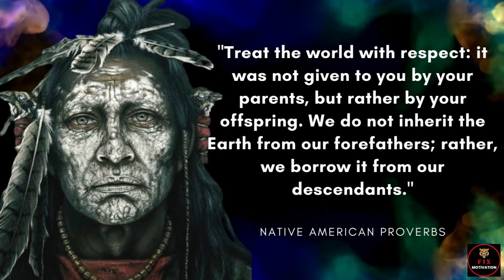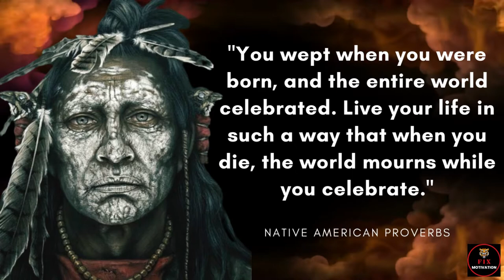Native American Proverbs and Inspirational Life Changing Quotes | Fix Motivation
* Quotes
* Beware of the man who
* Inspirational Quotes
* Wife Quotes
* Life Changing Quotes
* Wisdom Quotes
* English Quotation
* American Proverbs
*  native american quotes and proverbs